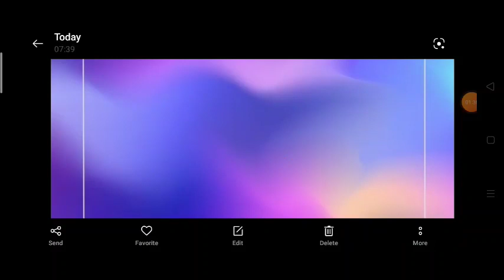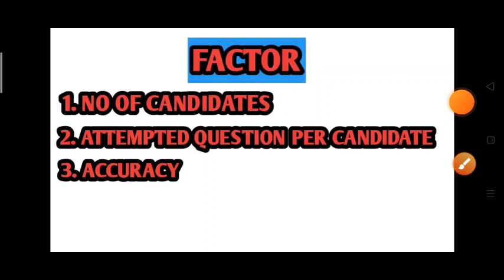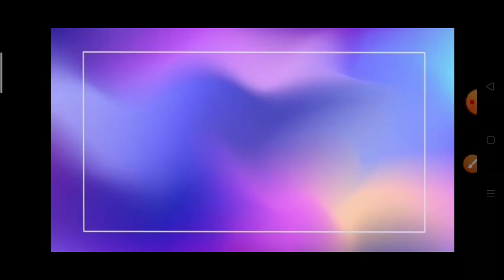INDIAN AIRFORCE EXPECTED CUT OFF 2021||airforcecutoff,IAF expected cut off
Hello guys .

I have tried to solve all myths which is going to happen around you now a days.

I HAVE TRIED TO FIND OUT ALL THE SOLUTION OF YOUR FAITH IN YOURSELF AND EXPOSED THE TRUTH OF AIRFORCE CUT OFF.

                               BY DEFENCE RECRUITMENT.